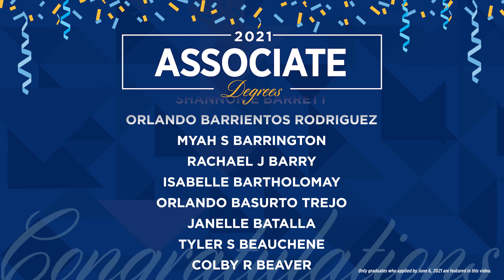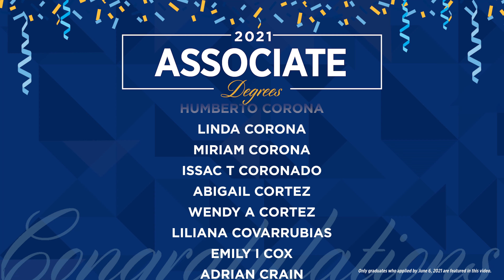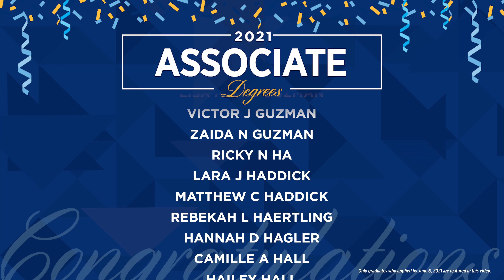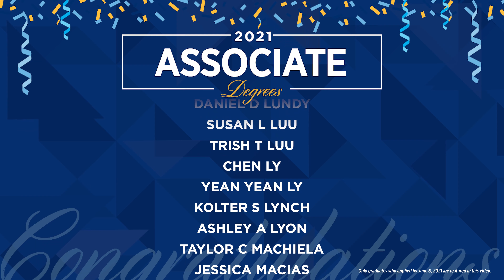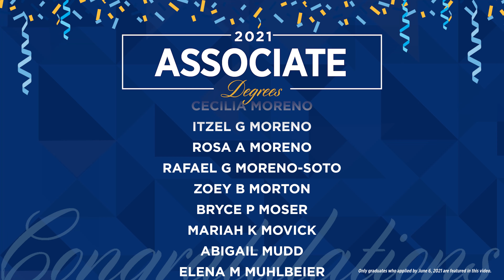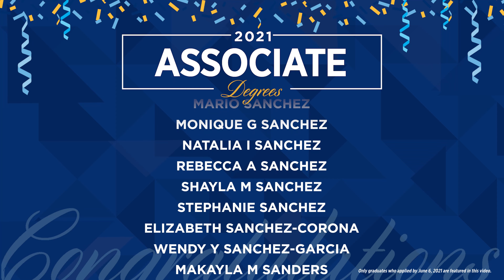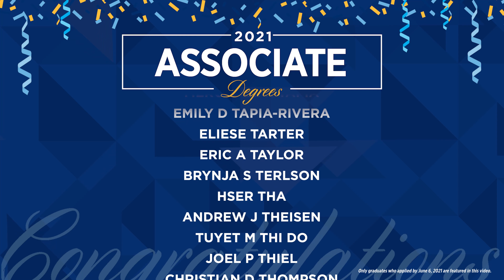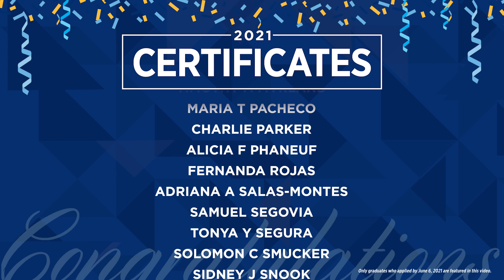2021 Virtual Graduation Celebration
Congratulations to the CBC graduating class of 2021. We are so proud of you!

All graduates who applied for graduation by June 6, 2021 have their names featured in this video. Names are listed in alphabetical order by last name and by degree. Bachelor's degree graduates are listed together (16:35), and the Associate degrees (25:44) and Certificate graduates (50:45) are listed together.